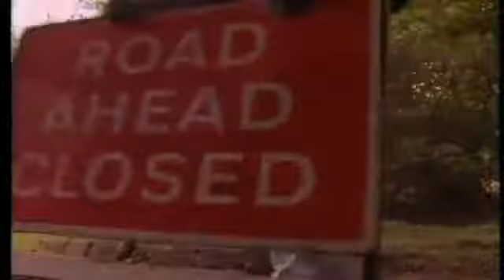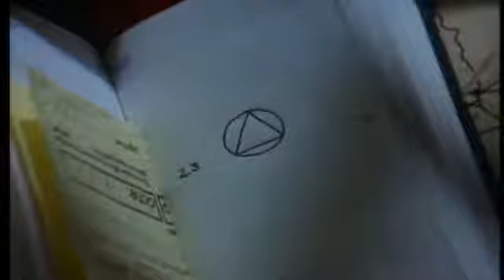The Pretenders - Don't Get Me Wrong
Carlos Falchi